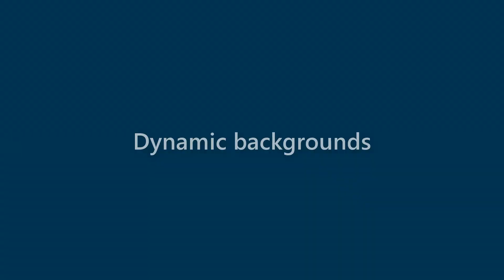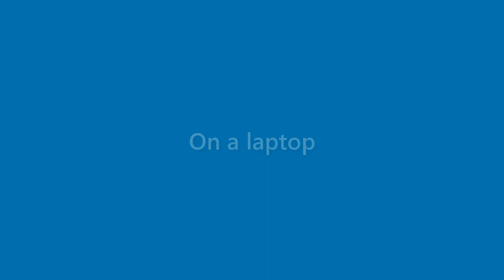Marion Sampson - appearance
Name Look - Marion Sampson - appearance. In this video we present "Marion Sampson" name look and feel in various scenarios.
This video will cover:
How does "Marion Sampson" look as a personal letterhead?
How does "Marion Sampson" look on a business card?
How does "Marion Sampson" look on a computer/laptop screen?
How does "Marion Sampson" look with different background colors?
How does "Marion Sampson" look with various fonts?